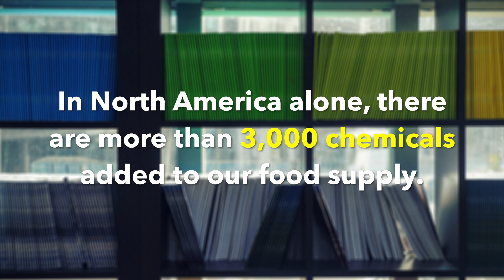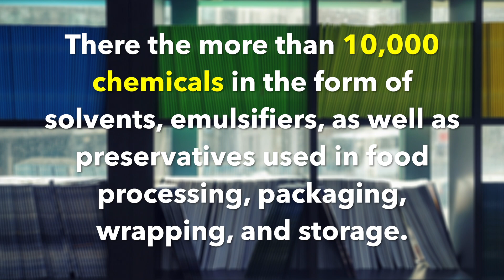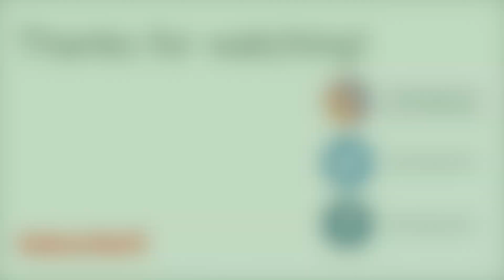Do Hormones Cause Cancer?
The short answer is, no. It is true that hormones are involved in certain types of cancer; however, the correct approach is to understand why hormones may be contributing to the disease. Watch this video to learn more.

🔴 Do you know how to make Dr. Budwig's Flaxseed oil and Cottage Cheese mix?